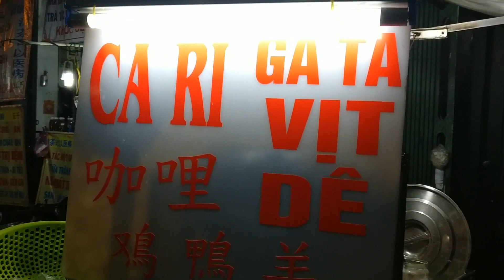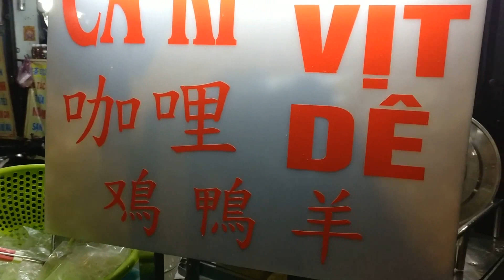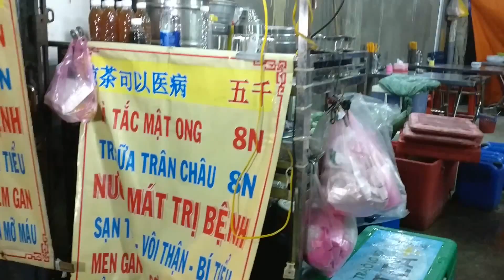越南最好吃的咖哩店 - 胡志明第五郡 (the most delicious curry soup in Ho Chi Minh City)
This is one of the best Vietnamese Style Curry stand or street food I have ever tried in South Vietnam.  It is located on a main street called Nguyen Trai in Quan 5.  The full address is 861 Nguyen Trai, Quan 5, Ho Chi Minh City, Vietnam.

I revisit this stand/store every time I travel to Vietnam.  The couple serving this store can also speak Chinese.  This is very convenience for me as I do not speak Vietnamese.  I would highly recommend this delicious curry food stand.

They sell Curry Chicken, Duck, and Lamb.  Also can get a Vietnamese bread to dip the soup.

越南最好吃的咖哩店 - 胡志明第五郡(堤岸)

I will try my best to make more and better videos.  Thank you again for your support.